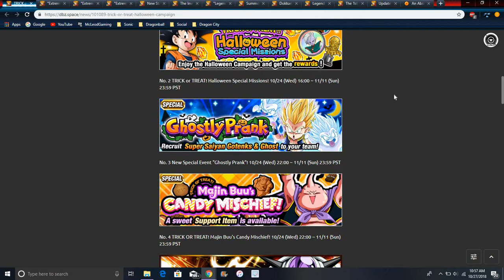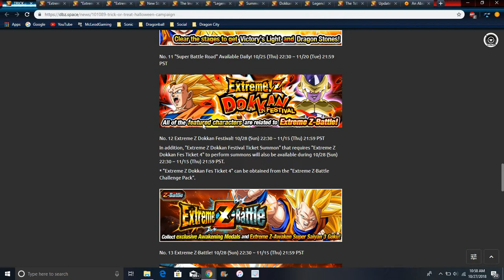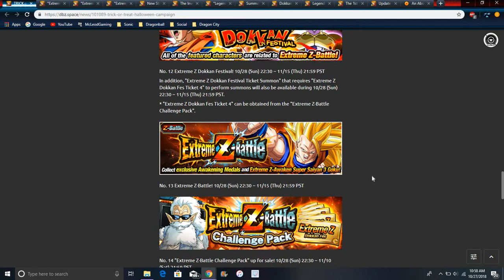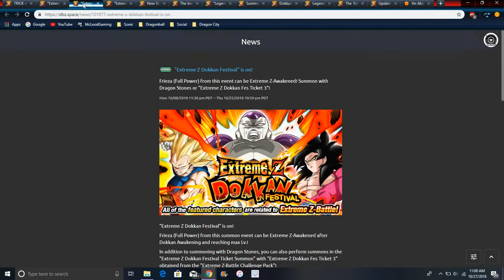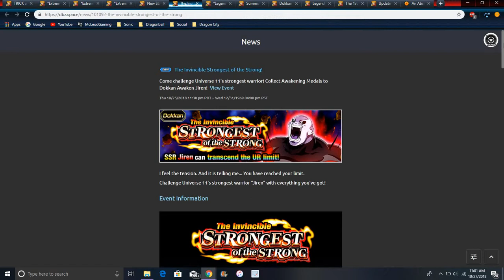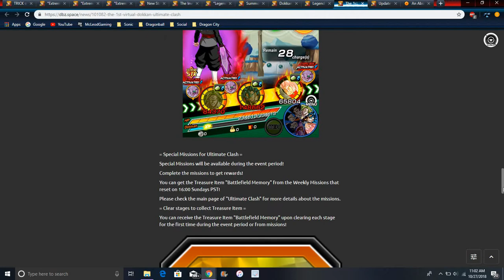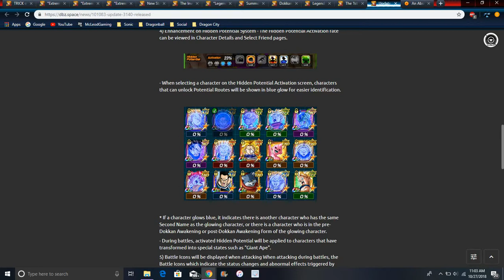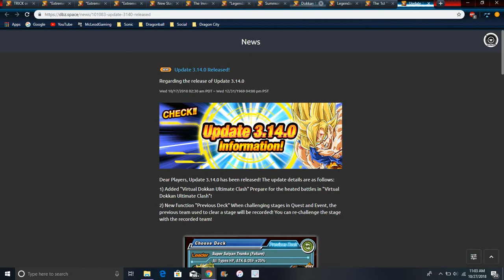New Halloween Campaign SSBE Vegeta Jiren Awakening Battlefield Gotenks LRs & More DBZ Dokkan Battle